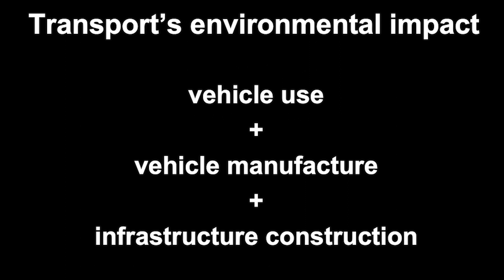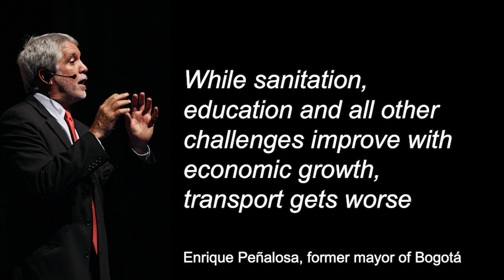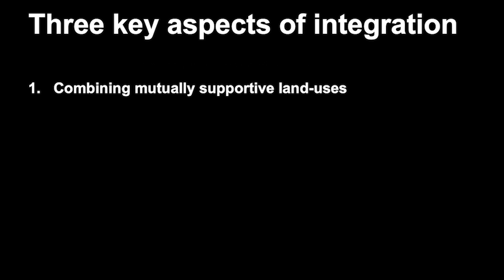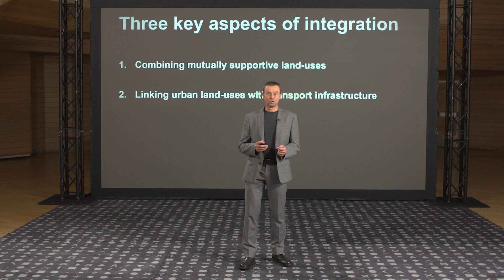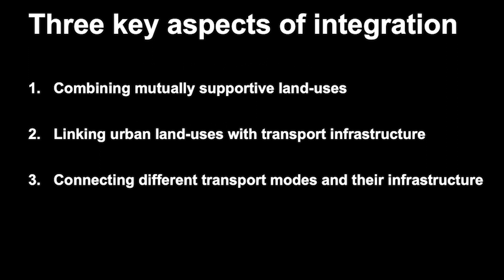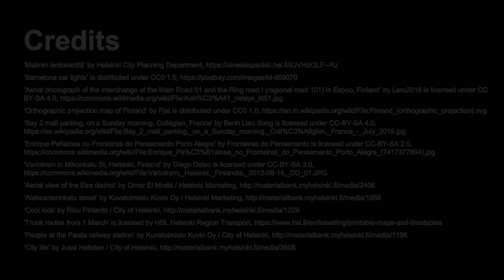Cities that need less transport – Dominic Stead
Tenured Professors' Installation Talks – Aalto University is celebrating its new tenured professors with popular talks by our new Associate & Full level tenure track professors.

Cities that need less transport
Dominic Stead
Department of Built Environment